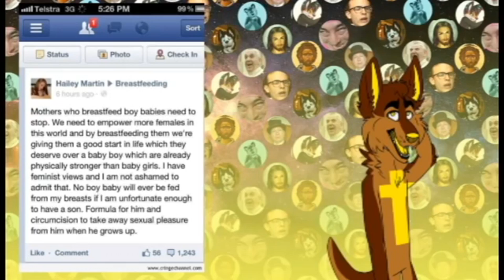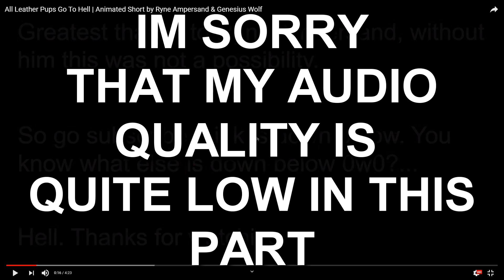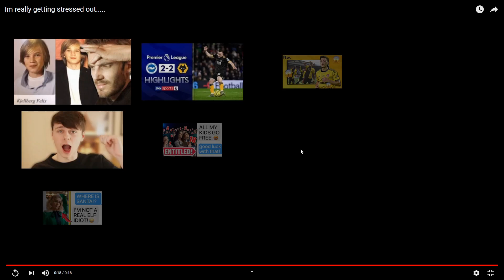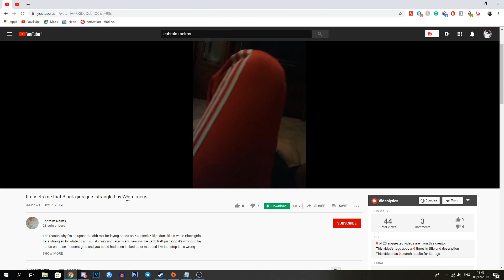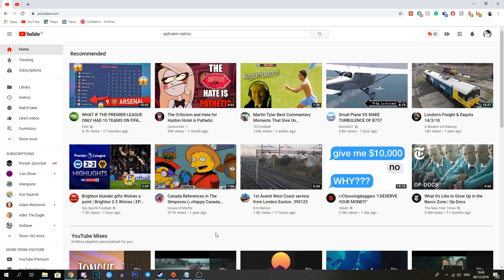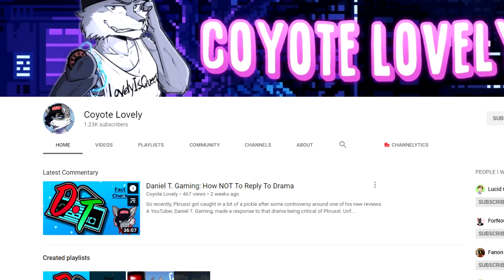WHAT HAPPENED TO GENSIUS WOLF?? (FT. Coyote Lovely)